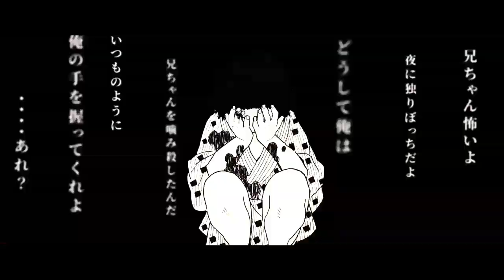「AMV」- Survivor ᴴᴰ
Survivor AMV // AMV

➱Gostar,inscrever-se 🔥
➱Assista em HD!